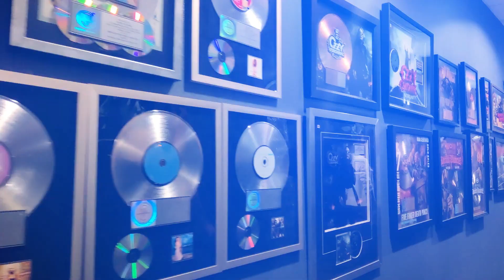Ultimate Recording Studio Setup 2023 | The Hideout (Studio Tour)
Kevin Churko owner and lead audio engineer of “The Hideout” gives us an exclusive tour of this world class recording studio in Las Vegas. Learn how world class studios record artists and bands such as Five Finger Death Punch, Carlo Santana, Disturbed, Tiesto, 50 Cent, Kendrick Lamar etc.